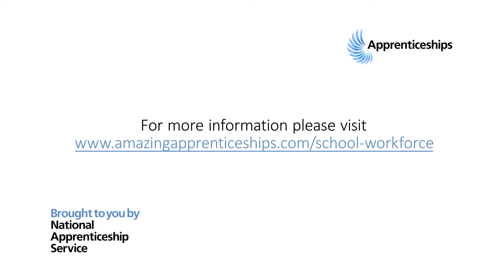Improve your school and staff with apprenticeships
Short film explaining the benefits of apprenticeships for developing senior leadership skills in teachers